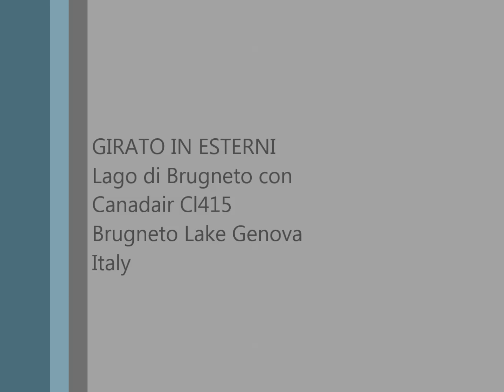Canadair CL 415 lago Brugneto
Training in Brugneto Lake Genova